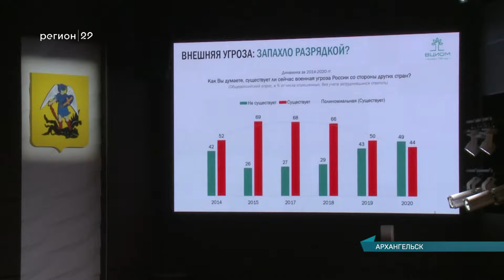27.08.2021 Рабочий визит генерального директора ВЦИОМ